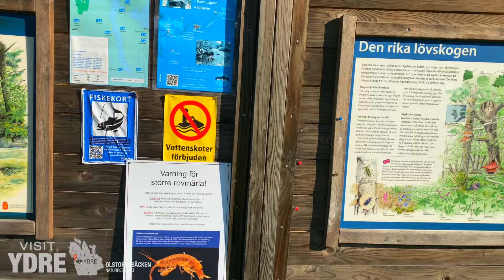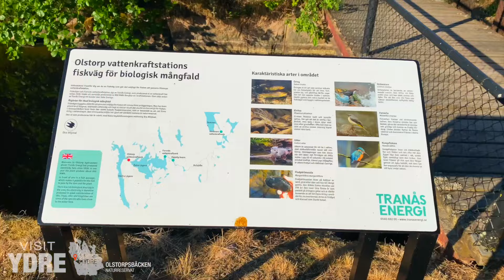Olstorpsbäcken naturreservat | Västra Ryd, Ydre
Vandring runt leden vid Olstorpsbäcken naturreservat i Västra Ryd socken, Ydre kommun.

INNEHÅLL
00:00 Intro & karta
00:25 Parkering & skyltning
01:00 Vandring längs leden
01:25 Grusväg
01:46 Leden vid dammen
05:00 Skyltning för Tranås Energi
06:10 Led längs bäckfåra
06:50 Gamla snickeriet
07:36 Led längs bäckfåra
12:05 Området vid Olstorp säteri
12:59 Avslutning

VISIT YDRE
Videos för att gynna turism, boende och näringsliv i Ydre kommun, Östergötland.